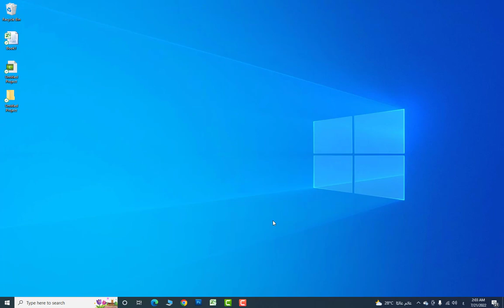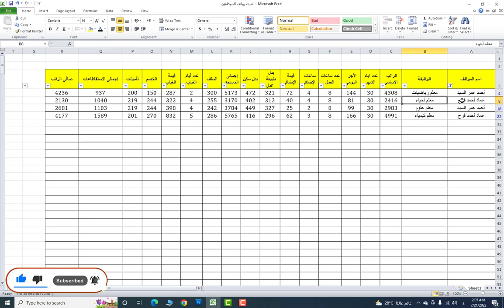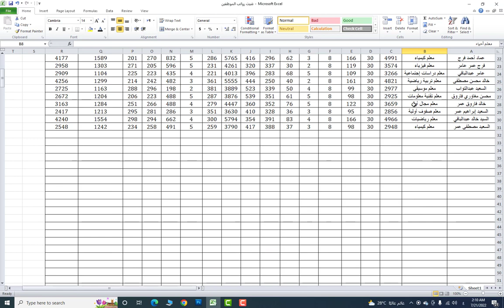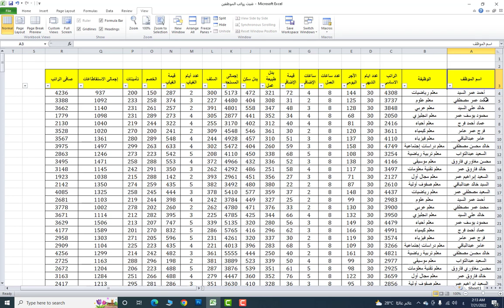كيفية استخدام أداة فلتر و فريز فى الاكسل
فى هذا الفديو سوف نتعرف على اهم اداتين فى الاكسل
اداة فلتر
اداة فريز

سوف نتعرف على الاسئلة المضافة حديثا فى امتحان الاكسل
كيفية حل هذا الاسئلة والتخطى من الامتحان من اول مره
الاسئلة الجديدة فى امتحان الاكسيل,اسئلة الاكسل الجديدة,اسئلة الاكسل الجديدة 2020,الاسلة الجديدة فى الاكسل,مصطفى عبدالجواد,قناة مصطفى عبدالجواد,أسئلة جديدة للاكسل واجهتين عربى وانجليزى,أسئلة الاكسل الجديدة واجهة عربى,اهم الاسئلة فى امتحان الاكسيل,قناه مصطفى عبدالجواد